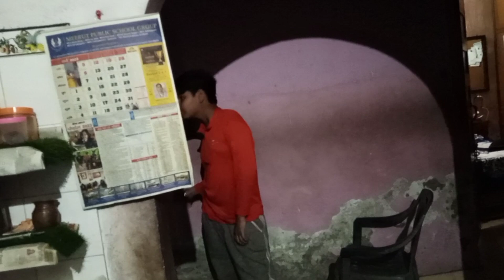Aaj bhut khaaya re baba😅🤣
hii everyone
Aaj shaam ki starting hue gobhi k parathe Or paneer k parathe se.
Plir baad mi golgappe.
hey bhagwaan aaj to bus khayya hi khaya.